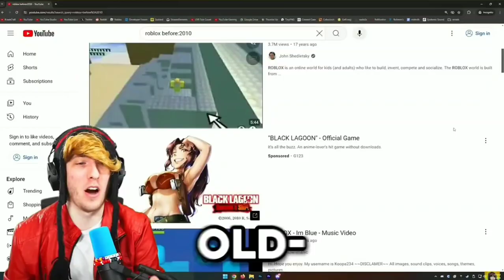caught in 4k once again 🤨 📷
Then you won't miss a single KreekCraft Clip!

KreekCraft's Channel: ‪‪@KreekCraft
My Channel: @KreekCraftClips26